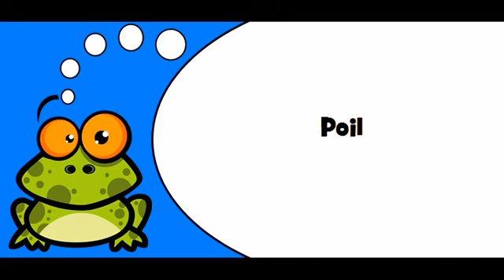French pronunciation # Theme = Produits des animaux d'élevage